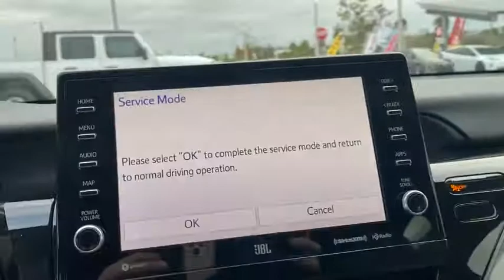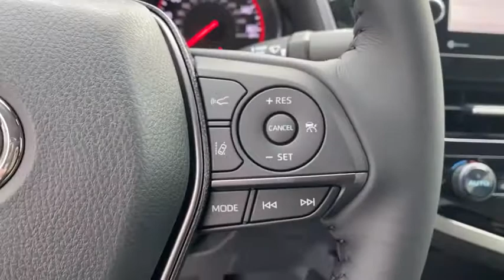2021 Toyota Camry Davenport, Celebration, Kissimmee, Lakeland, Sebring, FL MU414795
Galactic Aqua Mica New 2021 Toyota Camry available in Davenport, Florida at Miracle Toyota. Servicing the Celebration, Kissimmee, Lakeland, Sebring, FL area.

Miracle Toyota
37048 US-27

Galactic Aqua Mica 2021 Toyota Camry XSE 2.5L I4 DOHC 16V4-Wheel Disc Brakes 6 Speakers ABS brakes Air Conditioning AM/FM radio: SiriusXM Apple CarPlay/Android Auto Auto High-beam Headlights Auto-dimming Rear-View mirror Automatic temperature control Brake assist Bumpers: body-color Compass Delay-off headlights Driver door bin Driver vanity mirror Dual front impact airbags Dual front side impact airbags Electronic Stability Control Emergency communication system: Safety Connect with 1-year trial Exterior Parking Camera Rear Four wheel independent suspension Front anti-roll bar Front Bucket Seats Front Center Armrest Front dual zone A/C Front reading lights Fully automatic headlights Garage door transmitter: HomeLink Heated door mirrors Heated front seats Illuminated entry Knee airbag Leather Shift Knob Low tire pressure warning Multi-Stage Heated Front Bucket Seats Occupant sensing airbag Outside temperature display Overhead airbag Overhead console Panic alarm Passenger door bin Passenger vanity mirror Perforated Leather Seat Trim Power door mirrors Power driver seat Power passenger seat Power steering Power windows Radio data system Radio: AM/FM/HD Audio Plus Rear anti-roll bar Rear reading lights Rear seat center armrest Rear side impact airbag Rear window defroster Remote keyless entry Security system Speed control Speed-sensing steering Split folding rear seat Spoiler Sport steering wheel Steering wheel mounted audio controls Tachometer Telescoping steering wheel Tilt steering wheel Traction control Trip computer Turn signal indicator mirrors Variably intermittent wipers and Wheels: 8.0J x 19 Black Machined-Finish Alloy.Factory MSRP: $35466 27/38 City/Highway MPG